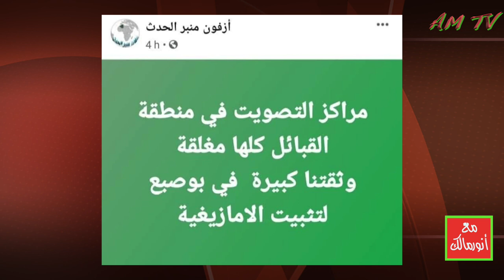ليلة بيضاء بمقر وزارة الدفاع في الجزائر واجتماع كبير حول نتائج الاستفتاء على الدستور